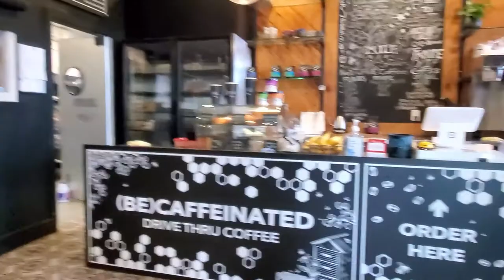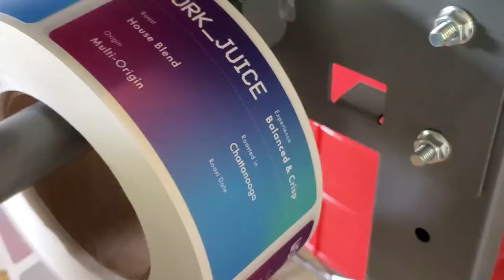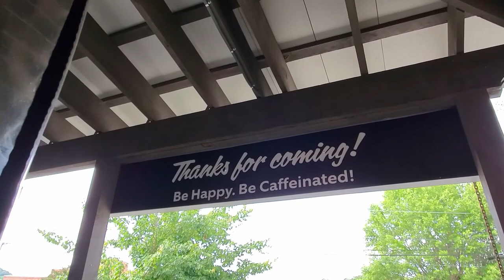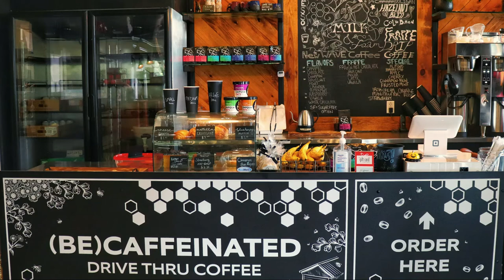Behind the Business Chatt -Be Caffeinated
Join me as I chatt with one of the Be Caffeinated owners, Chris Wood. We chatt about the story behind Be Caffeinated, a Chattanooga drive-thru coffee shop with multiple locations.